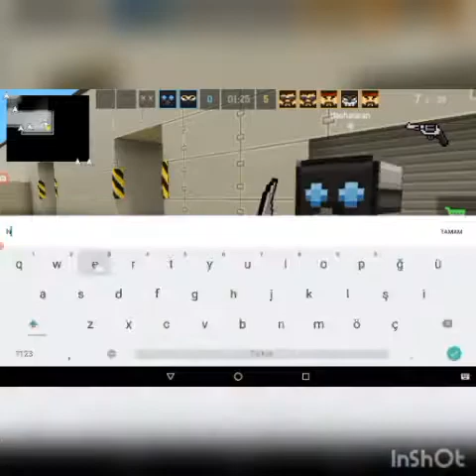Smu - I Am Stealing Necax's Aim Baby